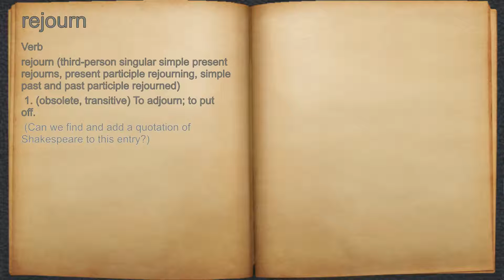What does rejourn mean?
A spoken definition of rejourn.

Intro Sound:
Typewriter - Tamskp